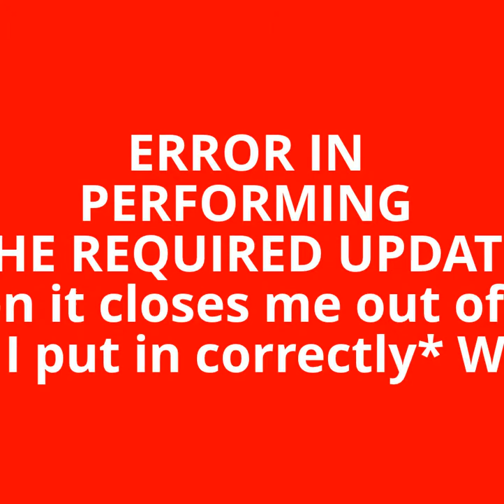newest DSi action replay: ...another fucking error has occured....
*sigh* I am so done with an AR if this error message is going to continue... said that the code would 100 percent work, THEN THAT HAPPENS!